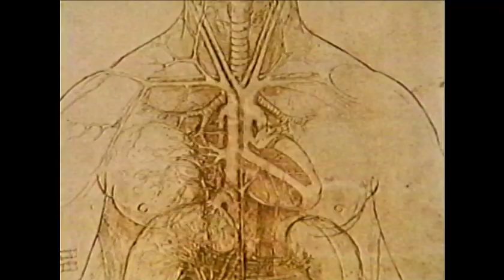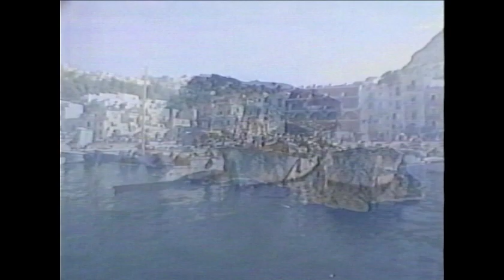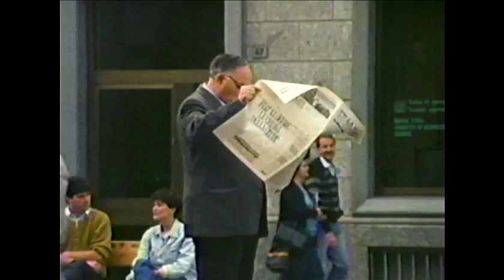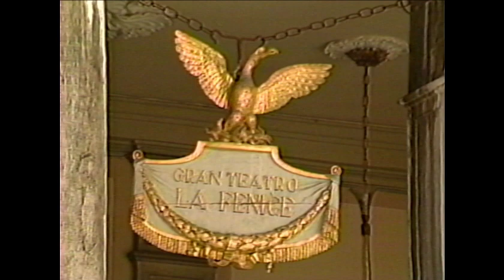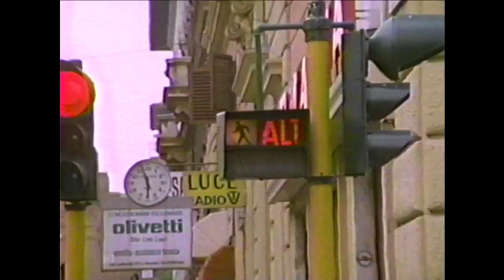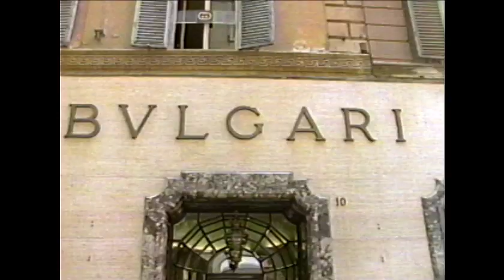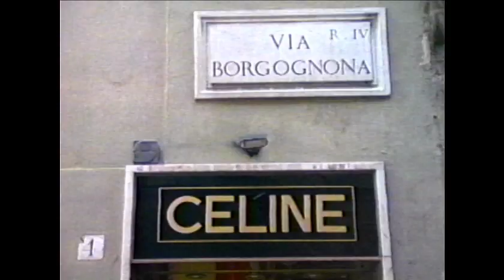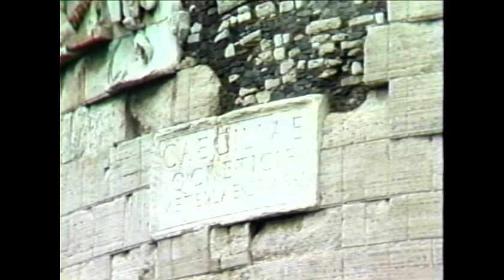Visiting Italy (1993)